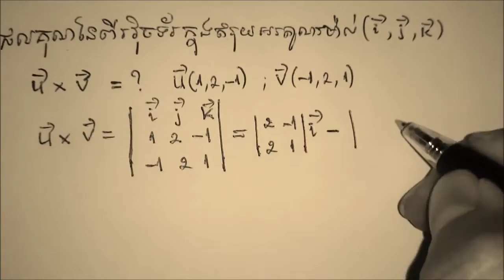Learn Math Online- ផលគុណនៃពីរវ៉ិចទ័រ​ក្នុងលំហ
ផលគុណនៃពីរវ៉ិចទ័រ ក្នុងលំហ